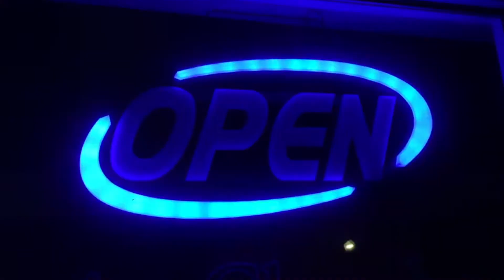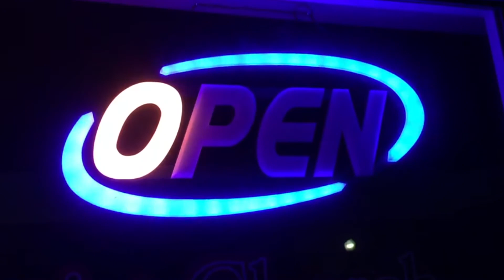No More Lockdown